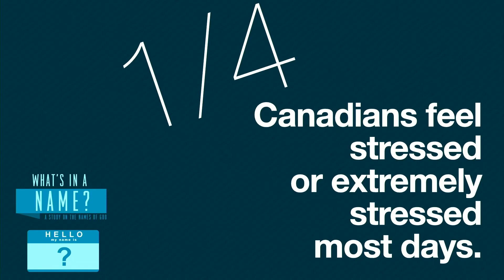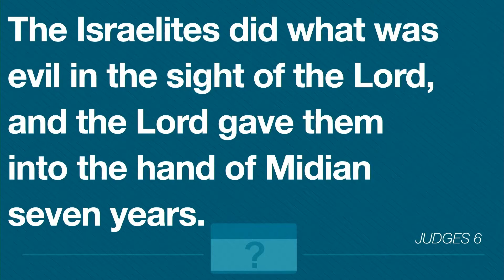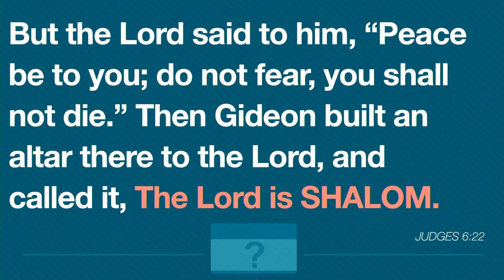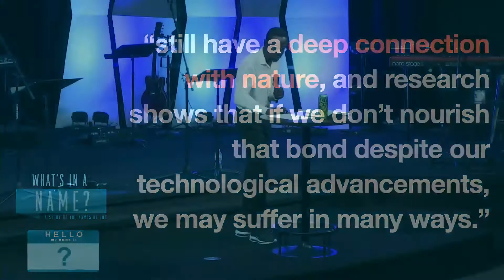The Lord Is Peace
Speaker: Pastor Afope Sanyade